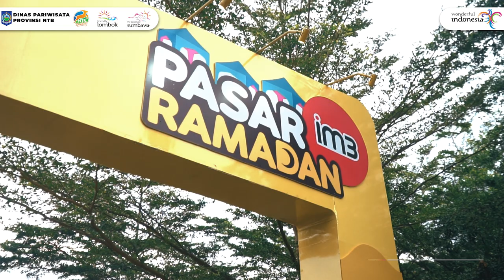Video Kreatif BBWI Pesona Khazanah Ramadhan 2023 Provinsi NTB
Pesona Khazanah Ramadhan adalah salah satu event tahunan Nusa Tenggara Barat yang telah diselenggarakan sejak tahun 2017.
Berlokasi di Area Masjid Hubbul Wathan, Islamic Center - NTB, event Pesona Khazanah Ramadhan ini melibatkan berbagai pihak internal Organisasi Perangkat Daerah serta berkolaborasi dengan pihak eksternalitas seperti Sponsor dan pelaku usaha industri pariwisata dan ekonomi kreatif dengan harapan penyenggaraan ini memberikan dampak nyata bagi masyarakat di bulan suci ramadhan serta membantu menggerakan perekonomian.
Terbukti dari penyelenggaraan Pesona Khazanah Ramadhan tahun ini berhasil menggerakan perekonomian masyarakat sebsar Rp. 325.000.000,-.

sinergitas dan kolaborasi ini tentunya untuk menuju NTB Gemilang.

Jinggle: DiIndonesiaAja